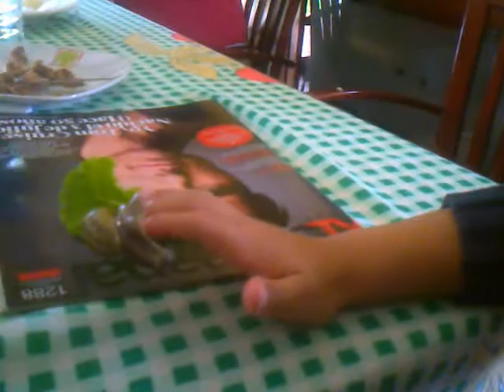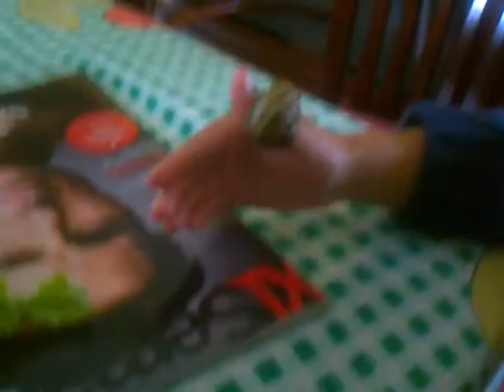Caracol caminando por la mano y brazo de Iago 5 añitos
Maravilloso el cariño y ternura que tiene Iago con todo tipo de animales, incluidos los caracoles...